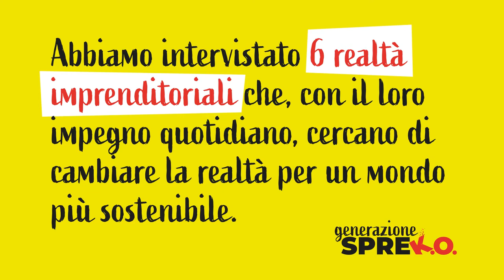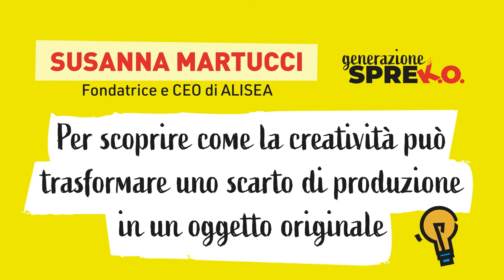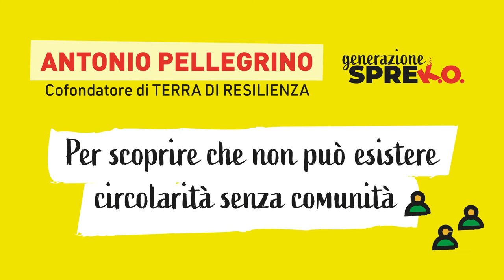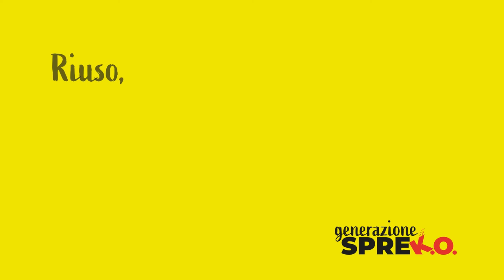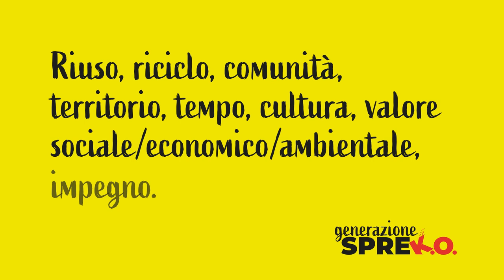Generazione SpreKO - Panel sulle imprese